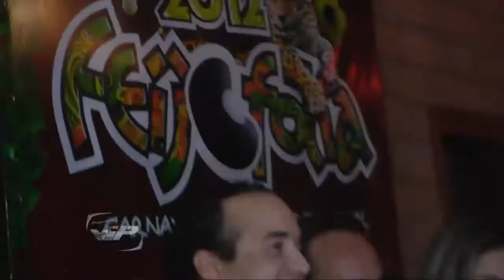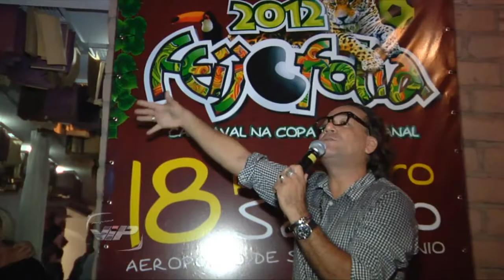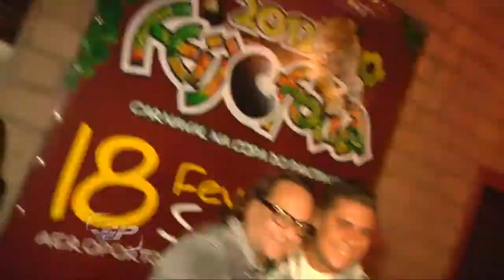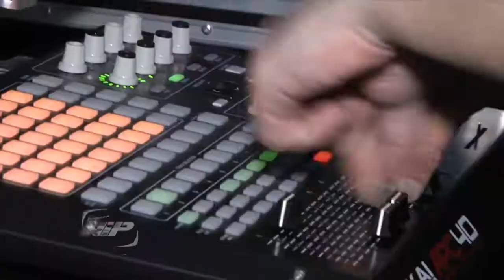PROGRAMA VIP ANIVERSARIO DE EDSON GUILHERME.mp4